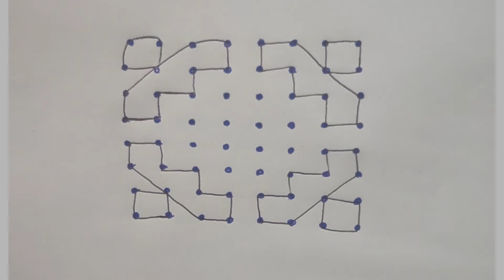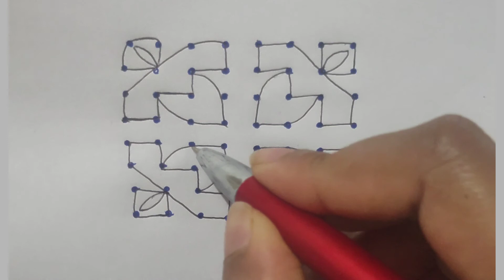8×8 dots small rangoli || PLAY WITH DOTS RANGOLI